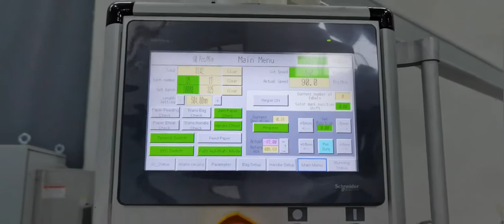automatic high speed twisted rope shopping paper bag machine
bag width: 360mm( 14.1inch ); bottom width: 150mm( 5.9 inch ); bag height: 400mm( 15.7 inch )
willa
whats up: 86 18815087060